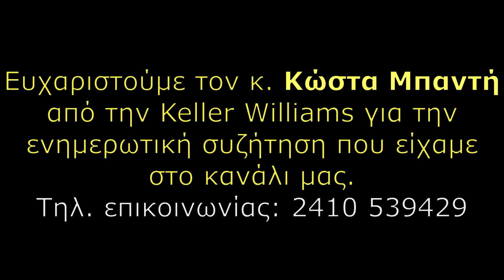αγορά ακινήτου: τι πρέπει να προσέξω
Τα γυρίσματα γίνανε στο μεσιτικό γραφείο Keller Williams One Larissa
Μπαντής Κώστας